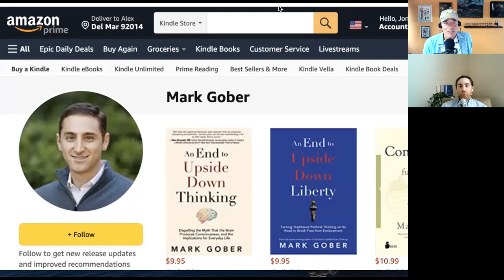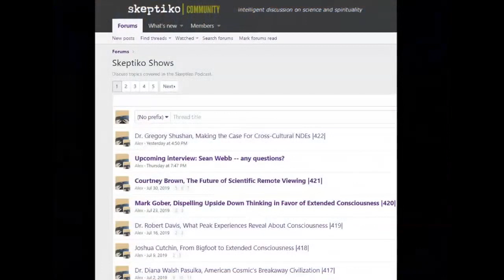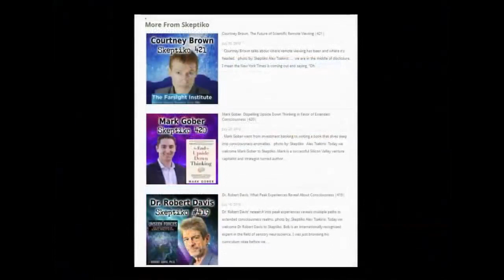Mark Gober, Standing For Science and Liberty |535